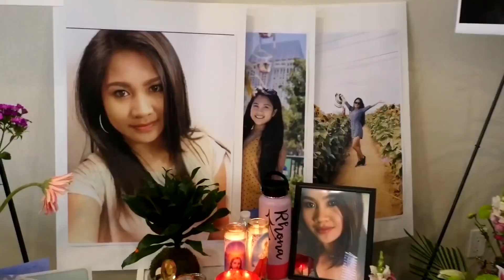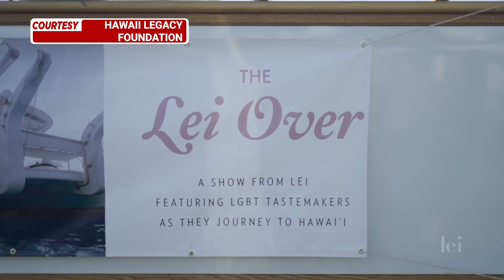TFC News Now North America | November 3, 2022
• Fil-Am sailor pleads guilty to wife's stabbing death.

• Drag queen Jiggy Caliente headlines Honolulu Pride Parade & Festival.

• Kapamilya stars spotted in LV ahead of November 5 ASAP show.

Here's your TFC News Now, November 3, 2022.